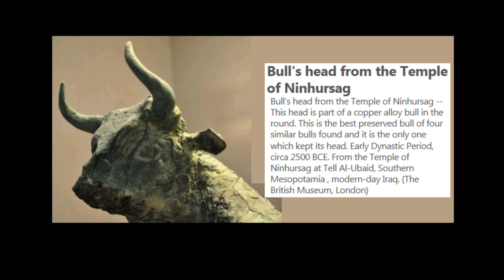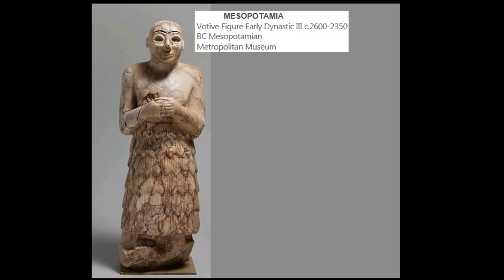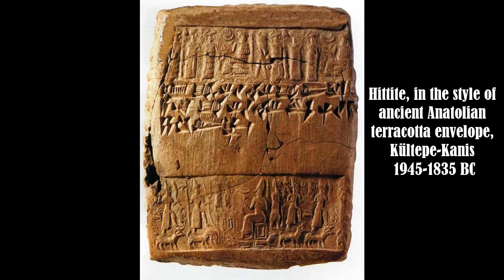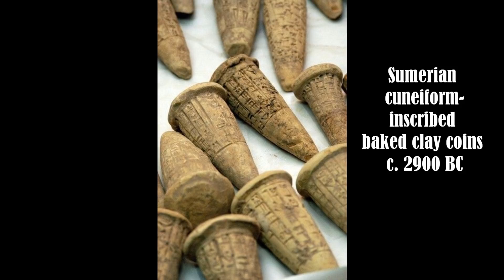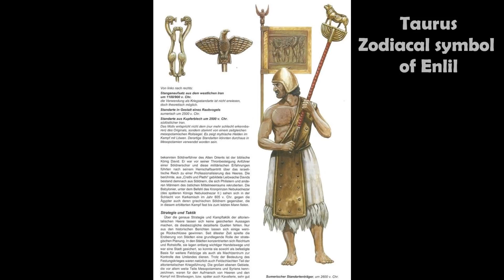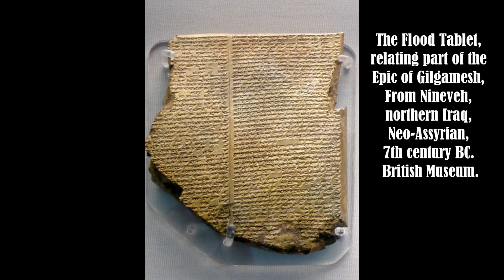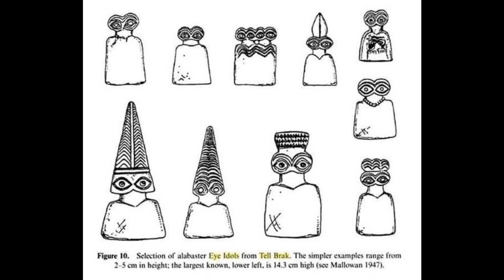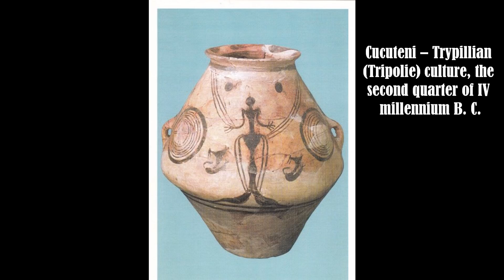Archaeological Artifacts Third part